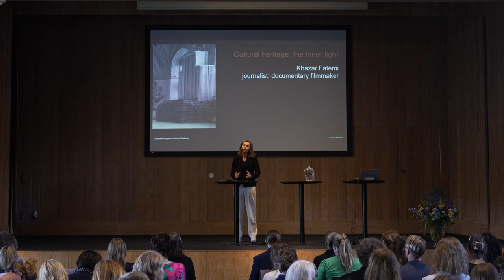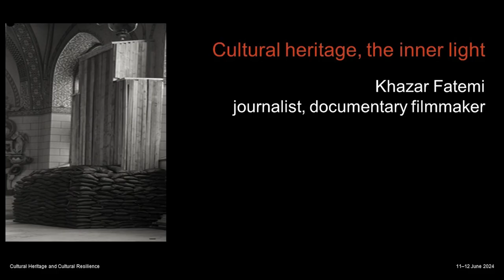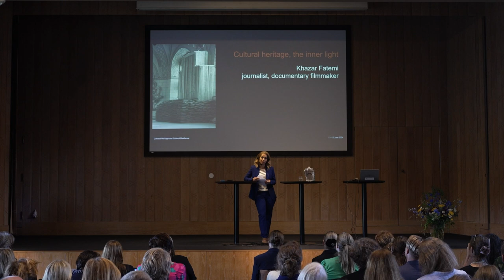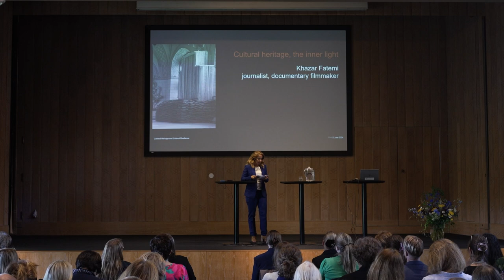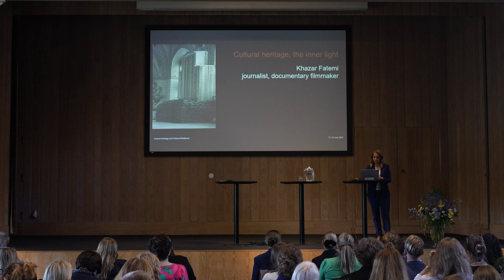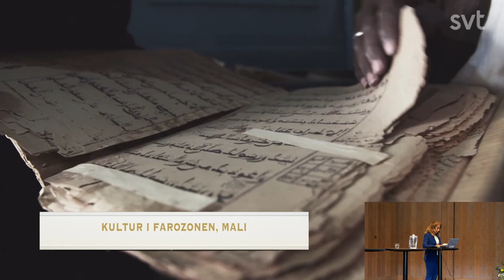Nordic-Baltic Conference 2024: Cultural heritage, the inner light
Cultural heritage, the inner light: Khazar Fatemi, journalist and documentary filmmaker